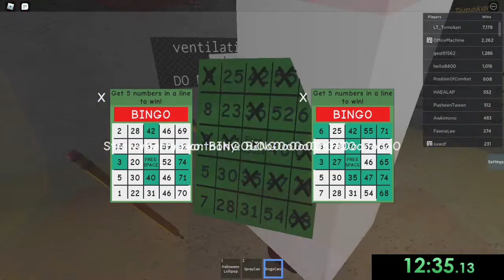Da amazing bunker simulator 2 card bingo speedrun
ft. dream speedrun song